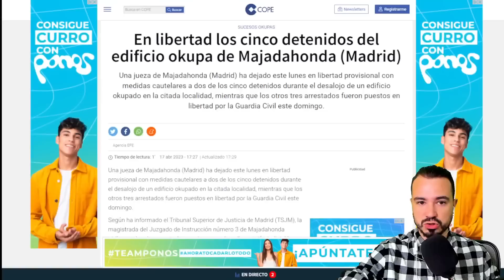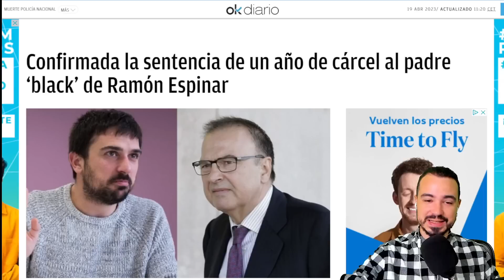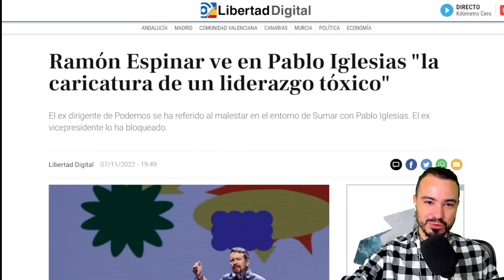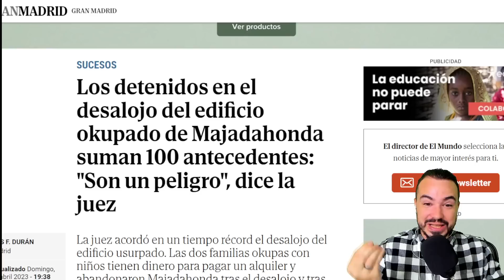¿HABRÁ QUERELLA DE DANI ESTEVE (DESOKUPA) CONTRA ESPINAR Y LA SEXTA?